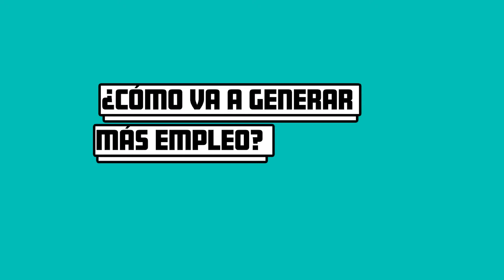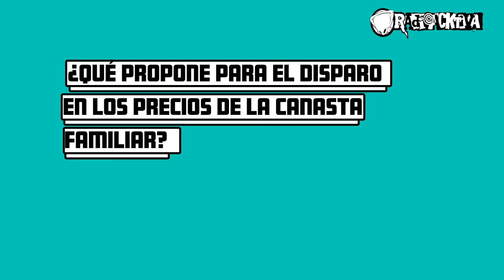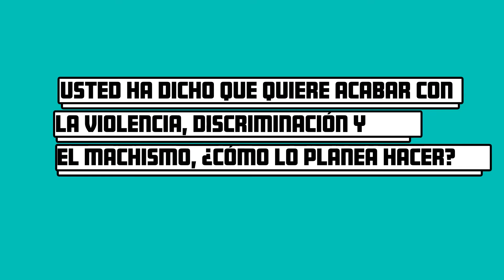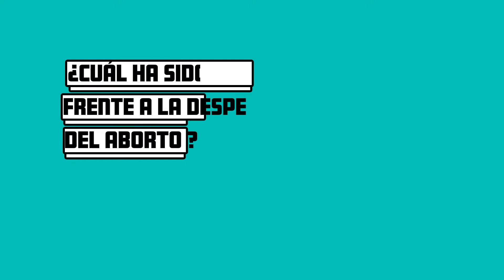¿Cuál es el defecto que tiene Colombia como país? Jorge Enrique Robledo responde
El precandidato Jorge Enrique Robledo nos respondió qué va a hacer con la educación y para combatir los precios de la canasta familiar si llega a la Presidencia del país.

Además, dijo cuál es la mayor virtud y defecto de Colombia como país.